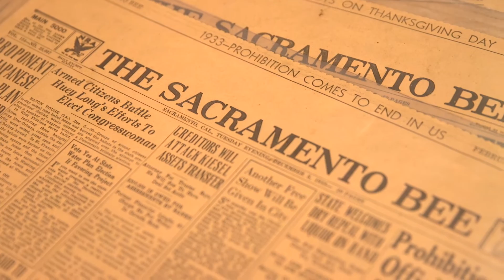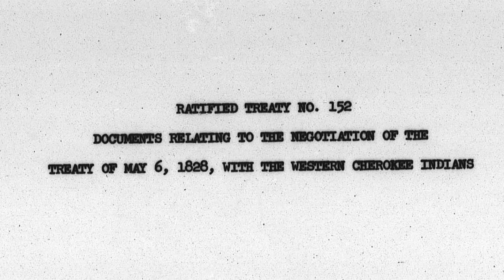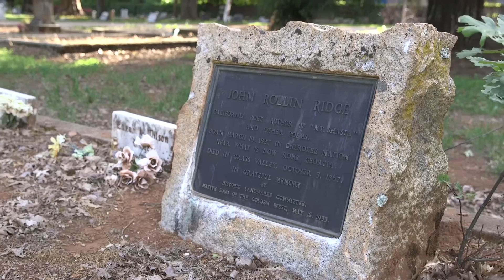Cherokee Almanac: John Rollin Ridge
Learn about the remarkable life of John Rollin Ridge, a newspaper man and poet who made his home in California, where he became the first Native American novelist.